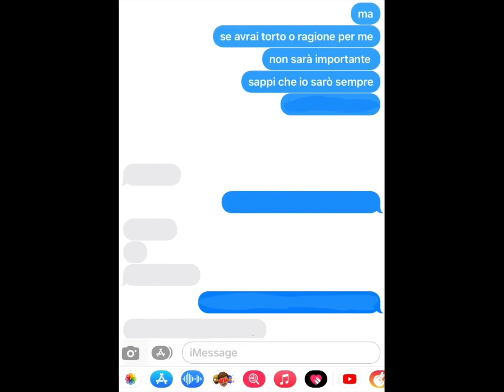💜💜 Da Isa Per Eli💜💜